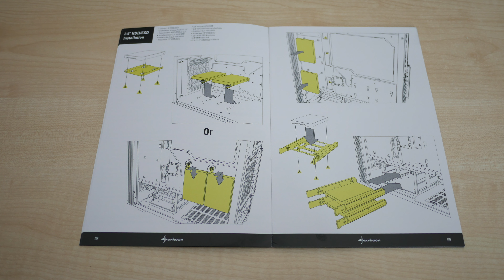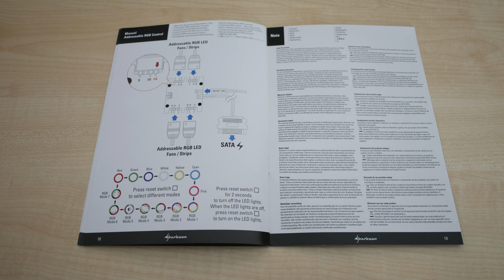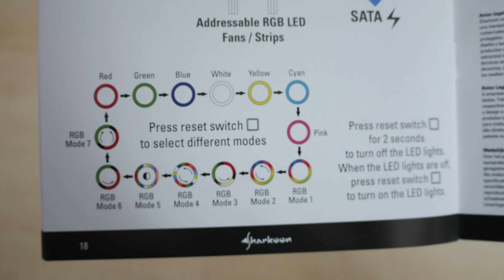Test | RGB-Gehäuse Sharkoon LIT100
Papa Oki und sein Dingsbums stellen Euch das RGB-Gehäuse LIT100 von Sharkoon vor. Mit einem Straßenpreis von 63,- Euro - auch echt günstig.
Ob dessen neues Lichtkonzept aber auch beim Dingsbums punkten kann seht ihr hier.

Gehäuse im Test: Sharkoon RGB LIT100 ATX

Als Amazon-Partner verdiene ich an qualifizierten Verkäufen, ihr bezahlt deshalb aber nicht mehr.